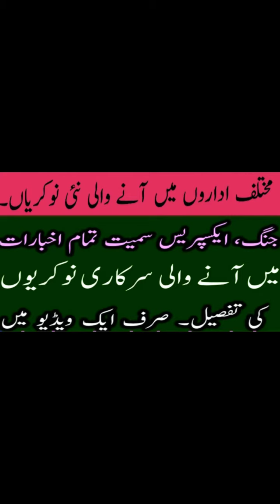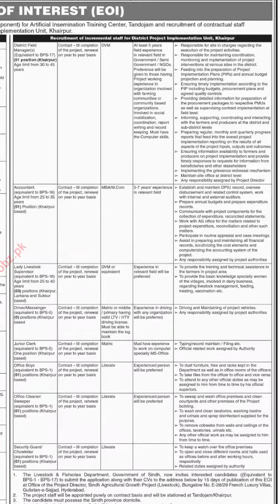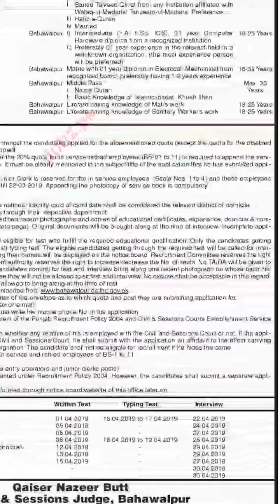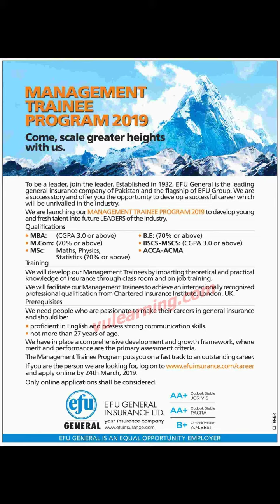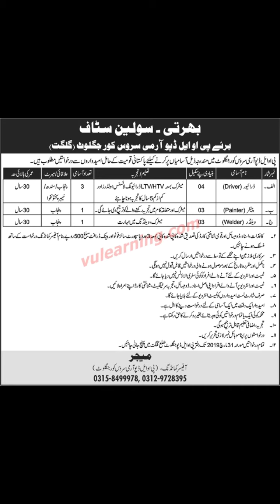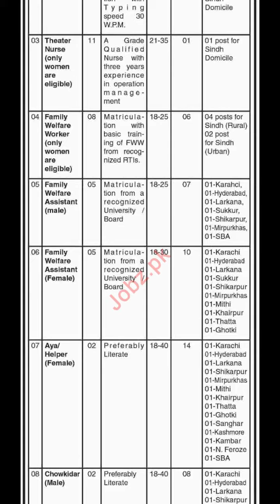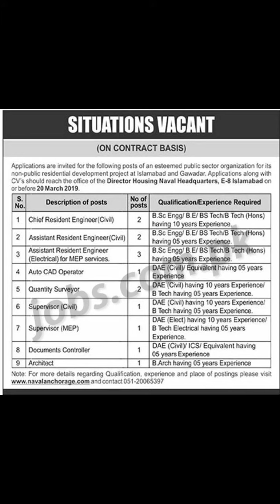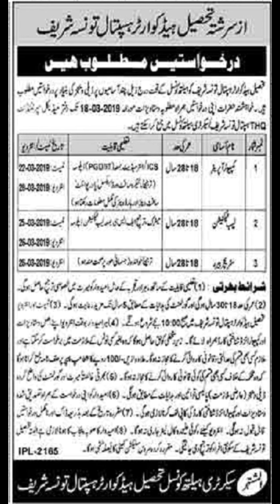New Government jobs 2019 | Multiple jobs in multiple departments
Earn with hapo app Daily 10$